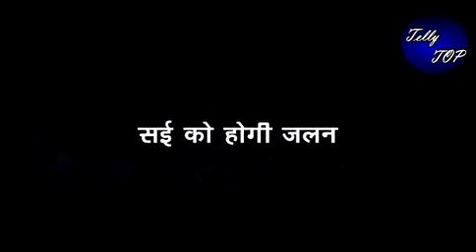GHKKPM || विराट के इस फैसले पर अश्वनी होगी हैरान, सई की भी हालत होगी खराब